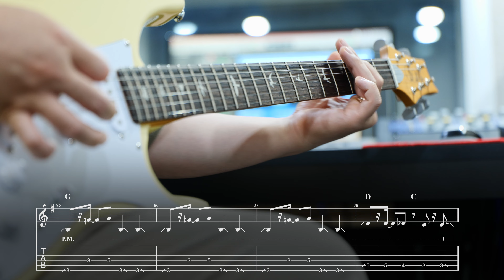SNEAKERS - ITZY(있지) 일렉기타 커버 & TAB악보 | Guitar Cover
✔︎ 영상 속 기타 - PRS SE 실버스카이 존메이어 모델 (할인구매 링크)

✔︎ 연주 - 기타치는 구름이